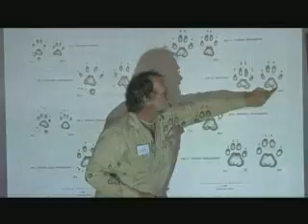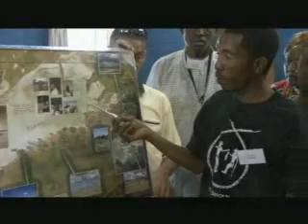Remapping Africa - Part 1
Indigenous Mapping and Climate Change